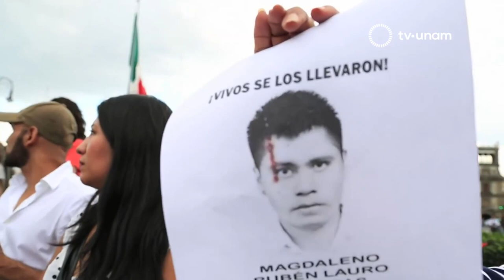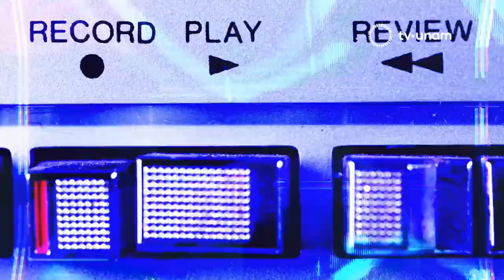Militarización y feminismo. La UNAM responde 561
Grupos de defensores de derechos humanos, académicos e investigadores han hecho un llamado de alerta por las acciones que podrían llevar a pensar en una militarización del país. En La UNAM Responde nos acercamos al tema desde una perspectiva feminista con la Mtra. Paola Zavala, Subdirectora de Vinculación y Comunidades del Centro Cultural Universitario Tlatelolco:

“La militarización es cuando tú tienes muchos recursos puestos, muchas actividades que antes eran civiles en un cuerpo armado como en México es la SEDENA En los últimos años hemos visto que ellos han ganado funciones, también han ganado espacios políticos y espacios económicos. Al darle mayores atribuciones a la Guardia Nacional, eso conlleva darles más presupuesto y más poder político y al tener esto estamos hablando de un proceso de militarización del país.”

“Venimos de una crisis violenta que nos ha acosado los últimos 15 años que se inició sobre todo cuando el presidente Calderón quiere hacer esta guerra contra el narcotráfico, entonces cuando la llamó guerra pues tomó todo el sentido porque en la guerra hay letalidad permitida."
 Jacobo Dayán: Hace un balance sobre la forma en la que sociedad y políticos nos comportamos ante los problemas sociales y de seguridad que se están presentando.

Radio Aventureros: Habla sobre la Independencia de México y los valores que heredamos de este hecho histórico y trascendental.